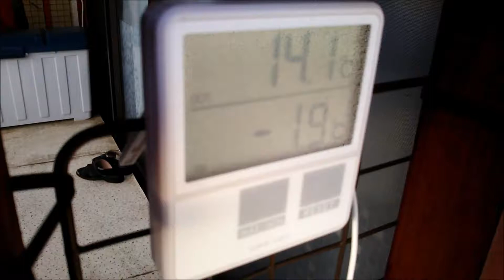【自然循環ビオトープ】ニンジンをツマツマするミナミヌマエビ【野菜の分解実験②進捗確認】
野菜くず（ニンジン）を池に投入して1週間がたちました。
ミナミヌマエビやタニシがどのくらい食べたかを確認してみました。
大量の落ち葉や配合飼料も与えている中、ニンジンは順調に食べられています。

このチャンネルでは生き物や自然をテーマに
身の周りの様々なことを紹介したいと思います。

youtubeを始めて間もなく、至らない部分も多々ありますが、

◆川や山で遊ぶのが大好きです。水路や池も気になる！
【テーマ】
　フィールドに出て思いっきり遊ぶ！

◆ビオトープで色々と楽しんでいます。
【テーマ】
　自然循環の構築プロセスを愉しむ♪
　自然とつながるバリアフリービオトープの設計♪

◆犬を1匹飼っています♪
【登場犬情報】
犬種：シェルティ（シェットランドシープドッグ）
毛色：ホワイトソックス（と呼んでいる！）
名前：まぐ
年齢：1歳2ヶ月
性別：♀
特徴：普段からショボクレ顔。たまにカワイイ。心がすさむとコヨーテ顔に。
好物：おなかナデナデ、ハミガキのペースト、臭い消しのスプレー
特技：手を避ける華麗なステップ
発狂：インターフォン、来客の気配
略歴：
・2017年11月　この世に生を受ける。
・2018年01月　我が家に連れて来られる。まっすぐ目を見れない。
・2018年02月　環境に慣れず心がすさむ。ハウスに八つ当たりして破壊。
・2018年03月　あてグソ、あてションを駆使し飼い主を苦しめる。
・2018年04月　基本的なしつけやコマンドを習得。
・2018年05月　すべての注射が済んで散歩デビュー。色々なものにビビる。
・2018年06月　ドッグランで洗礼を受ける。悲鳴連発で出禁に。
・2018年07月　留守番中にコードを齧ったのがバレて、以後ケージ行き。
・2018年08月　体臭がキツくなり部屋に獣臭が充満する。
・2018年09月　毎日大量に毛が抜けて飼い主を驚愕させる。
・2018年10月　散歩の回数が減ってイライラがたまり悪戯三昧。
・2018年11月　誕生祝いと称して飼い主がケーキを食べる。
・2018年12月　河原で水遊びの楽しさを知る。